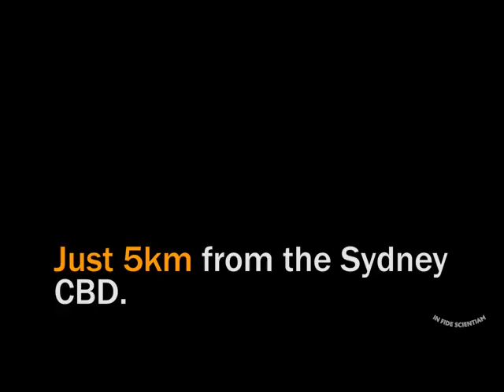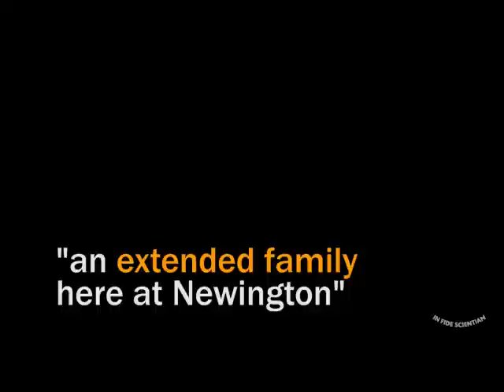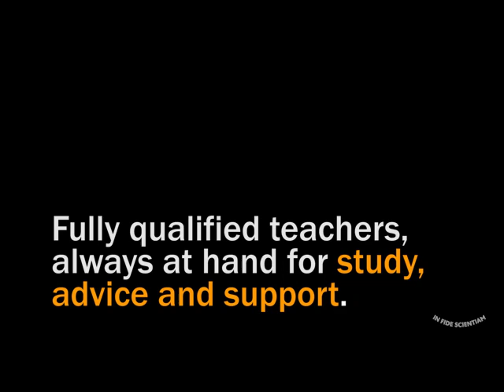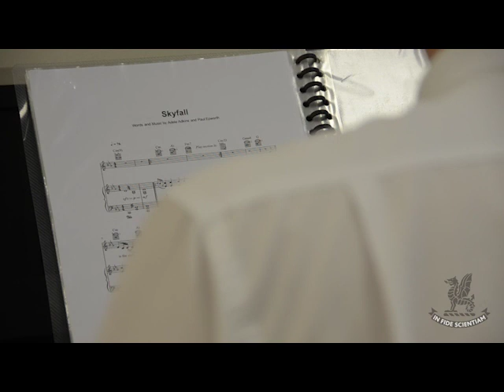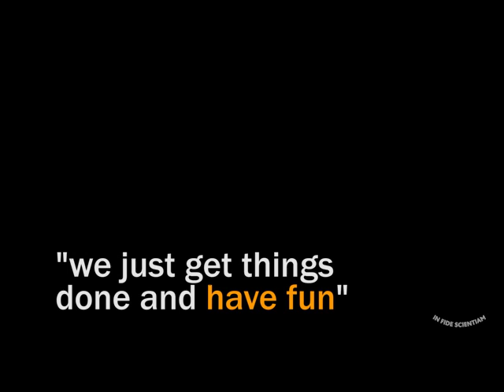Boarding at Newington College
A short video about Newington College Boarding House Edmund Webb.